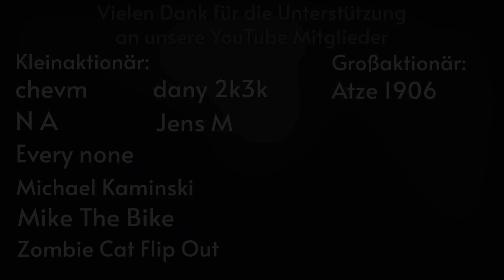Tesla & Meta angeklagt! Shell will sparen, Northern Data befreit, Biontech profitiert, Nordex solide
In dem Video berichtet euch Marvin, über aktuelle News. Es geht um Shell, Biontech / Pfizer, Nordex, Geely, Europäische Wirtschaft, Novartis, Meta, Facebook, Airbus, JP Morgan, Tesla, Elon Musk, Zooplus, Northern Data. Es gibt zu jeder Aktie und Unternehmen einige News.

00:00 Einleitung
00:42 Montag: Shell
00:59 Biontech/Pfizer
01:16 Nordex
01:47 Geely
02:17 Dienstag: Europäische Wirtschaft
03:05 Novartis
03:50 Meta / Facebook
06:04 Airbus
06:52 JP Morgan / Tesla
08:06 Elon Musk
08:41 Zooplus
09:30 Northern Data